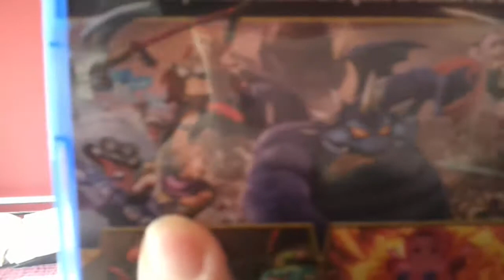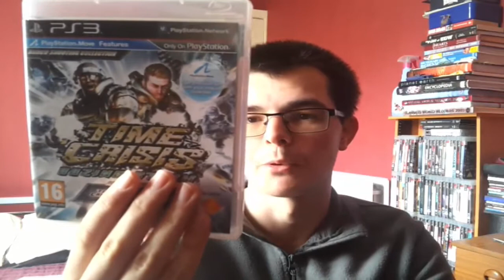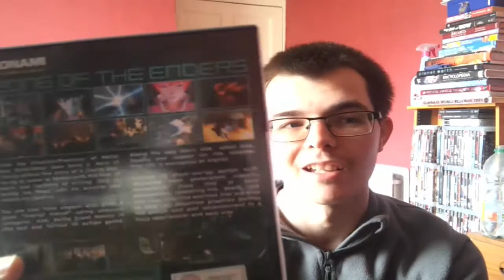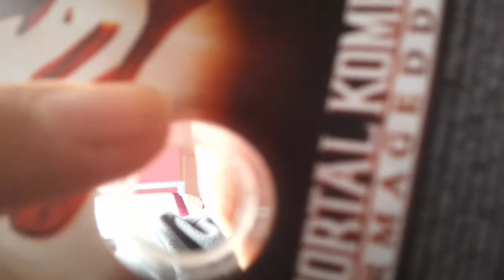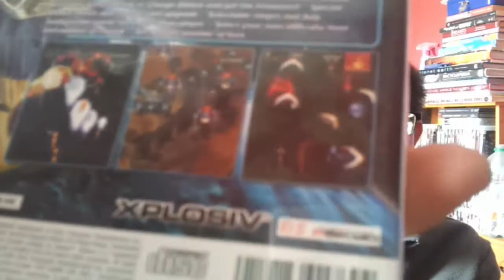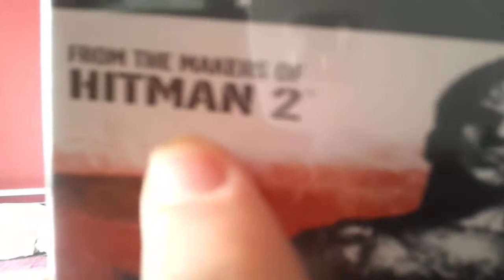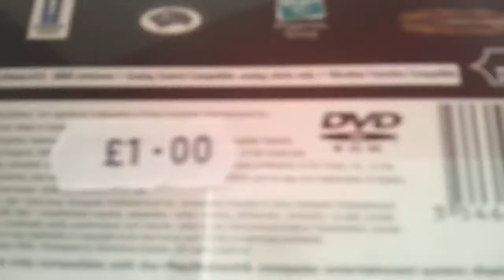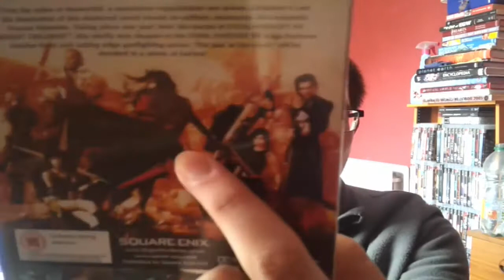Game Pickups (09/04/20)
Games i bought before the virus outbreak